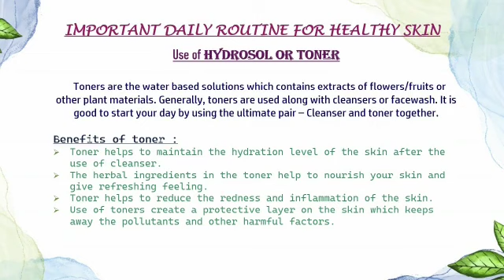Beauty tips - toner